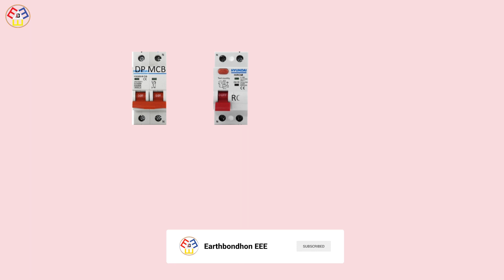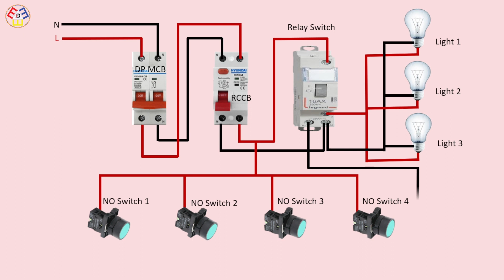Relay to Control Lamps wiring | how to connect relay to light | relay to led connection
This video shows how to make Relay to Control Lamps wiring | how to connect relay to light | relay to led connection. In this circuit, we use a DP MCB ( Double Pole Miniature Circuit Breaker ), an RCCB (Residual Current Circuit Breaker), a relay, three lights, and four NO switches. This circuit is very simple and it's very easy to make. If you want to see how to connect all components in this circuit please stay with our full video for clear details.